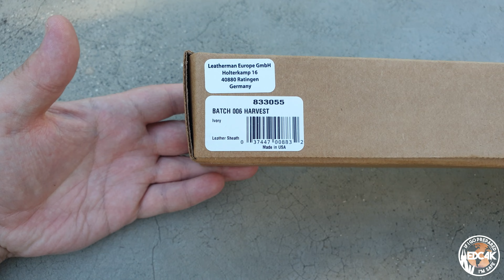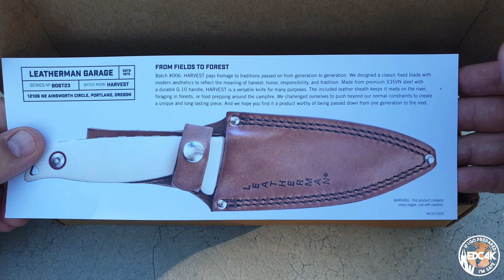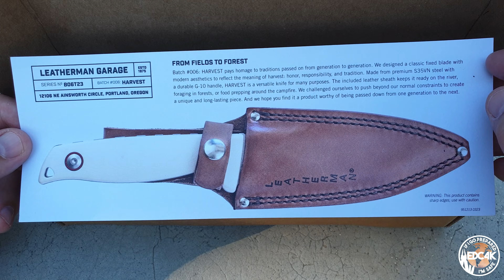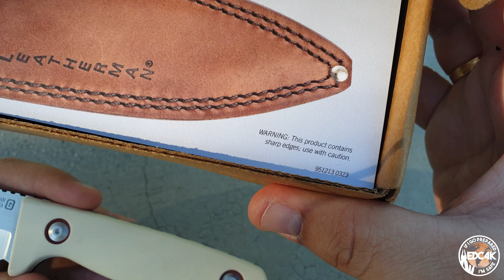Leatherman HARVEST: Garage BATCH #006. Revisión en ESPAÑOL | EDC4K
Canal de youtube dedicado al EDC. Aquí podrás ver revisiones de multiherramientas, navajas, cuchillos, linternas... todo lo que necesitas para tu día a día.

Puedes acompañarme en esta aventura del EDC en mi instagram EDC4K.